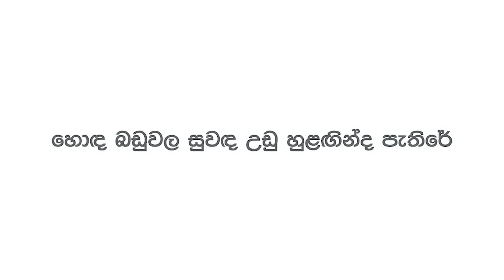Suwanda | සුවඳ | Gomeda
Concept & Director - Gomeda Gunawardene
DOP - Hashen Achinthya
Editor - Gomeda Gunawardene
Lighting Assistant - Sumathi Bro